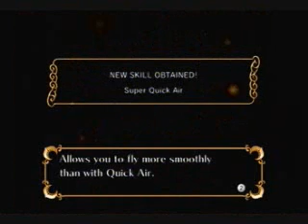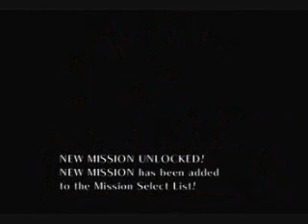Let's Play Sonic and the Secret Rings Part 29 The White World Ring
These weren't hidden very well.